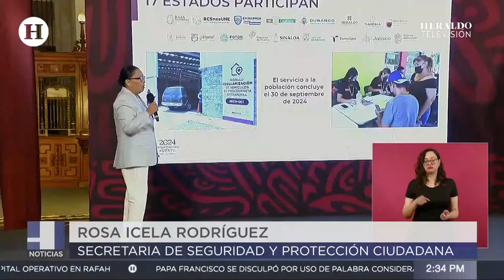México se suma a las exigencias contra Israel, pide a CIJ intervenir en acusaciones por genocidio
En un comunicado oficial, la CIJ reveló que México ha decidido intervenir en el caso presentado por Sudáfrica a finales de diciembre del año pasado. La intervención de México se fundamenta en el artículo 63 del Estatuto de la Corte, y busca proporcionar su opinión sobre la interpretación de las disposiciones de la Convención para la Prevención y la Sanción del Delito de Genocidio.